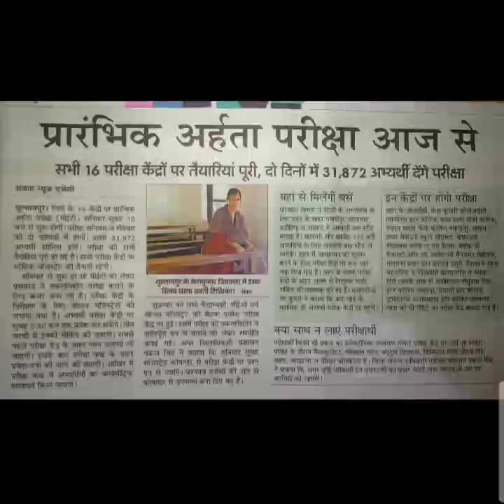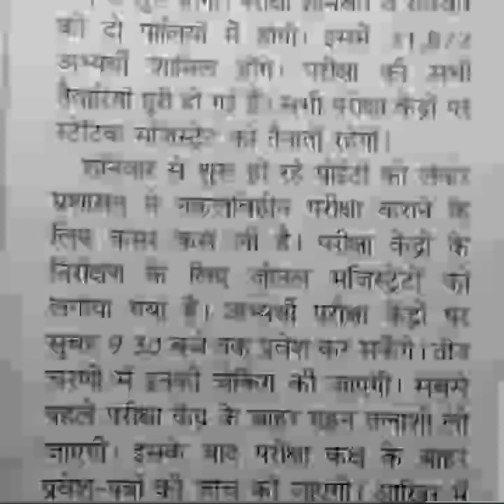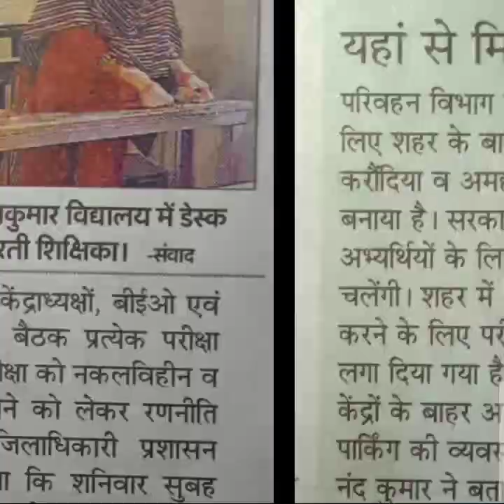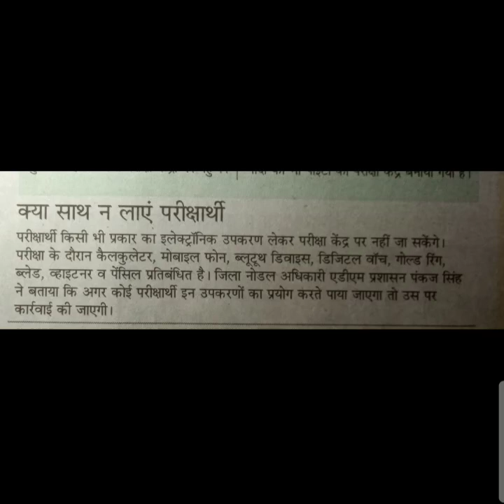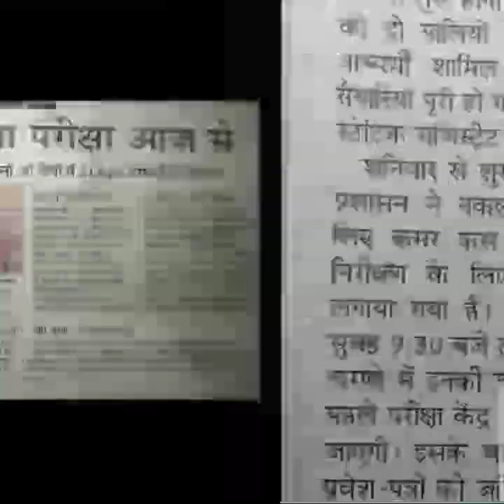Upsssc PET Exam Latest Update Today|| परीक्षा में साल्वर गैंग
PET Exam 2023 Answer Key 1-100|| 28 अक्टूबर प्रथम पाली उत्तर कुंजी

Upsssc Lekhpal Bharti 2022|| STF ने कितने पकड़े||
tet exam answer key
tet news today
tet exam 2023 answer key
tet exam 2023 answer key 28 October first meeting
tet exam 28 October answer key

Upsssc Lekhpal Bharti 2022 Latest Update|| फाइनल संभावित कट ऑफ||
UPSSSC PET EXAM 2023 ADMIT CARD|| एडमिट कार्ड जारी

PET2023 EXAM ADMIT CARD|| पेट २०२३ एडमिट कार्ड जारी||
Lekhpal DV Update|| 17 दिनों की डीवी अपडेट||

Upsssc Lekhpal DV Update Today|| लेखपाल डी वी अपडेट||
UP Lekhpal DV Update|| आज डीवी में क्या हुआ||

Lekhpal PH DV Update|| विकलांग की डीवी में कौन सा प्रमाणपत्र||
upsssc Lekhpal DV Update||
Lekhpal DV Update|| डीवी में चेकलिस्ट क्या है||

lekhpal dv kaise karayen,
lekhpal cut off 2022,
lekhpal final cut off,
lekhpal,
lekhpal dv,
date sheet,
com.gbwhatsapp,
up lekhpal,

pet exam latest news update today

mukyasevika Bharti